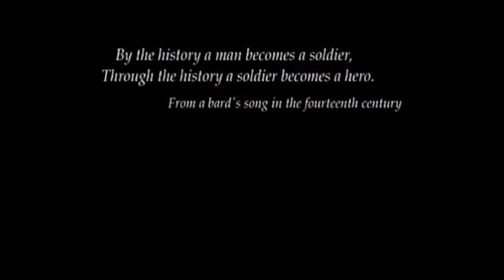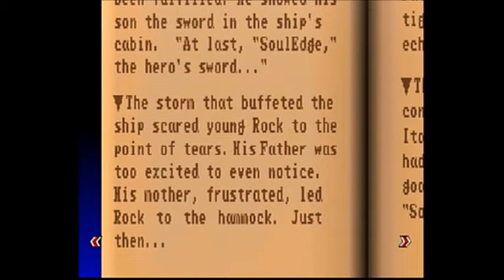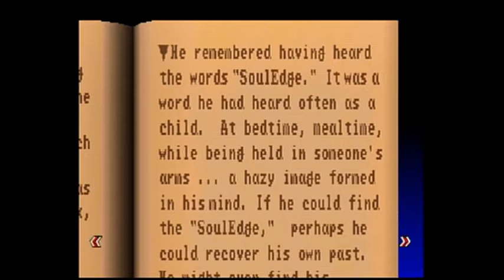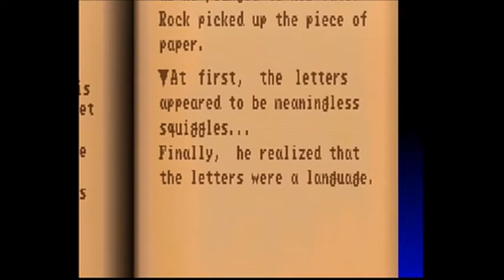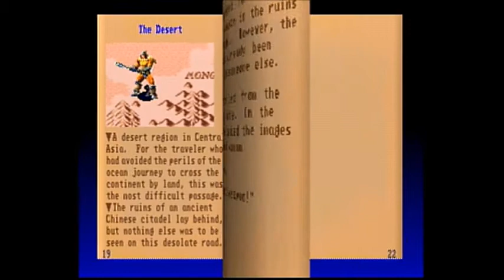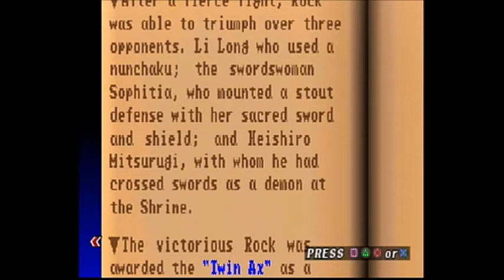Soul Edge - Edge Master Mode: Rock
Part 1. Finally trying a different character out. My first time ever trying to learn this guy so expect a lot of losses. First fight at 2:50

Not sure if settings effect story mode, but I always have it on "ultra hard". He definitely feels way slower, but it's a good feeling landing the stuff. The hit effects are so much heavier in this game compared to the later series, I think that's what I like the most.

I appreciate the support, Friendly Gs. Let's keep improving ourselves one day - and one step at a time. Have a good day. Peace. Also, how's the image? It looking a bit better than the Taki ones?